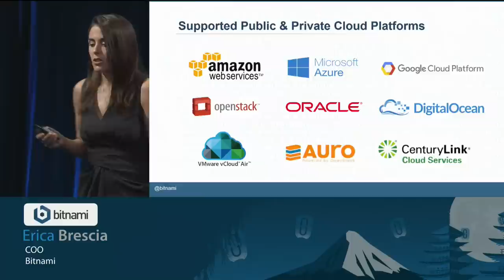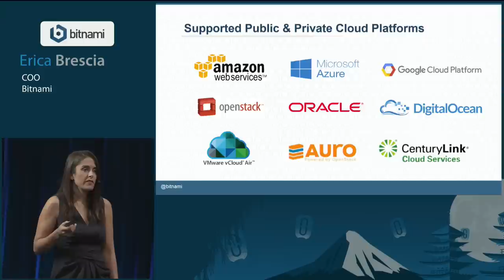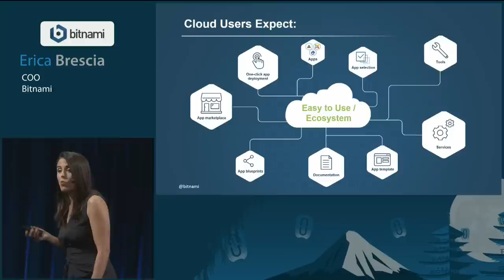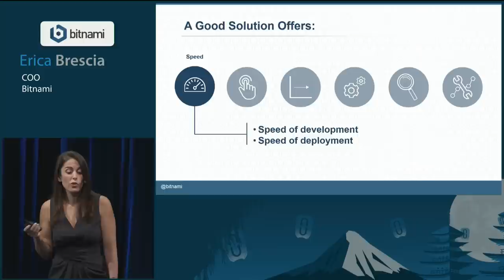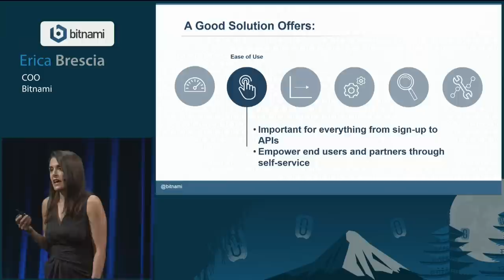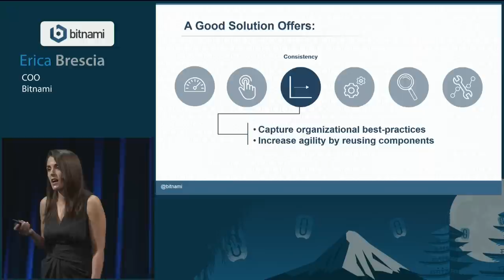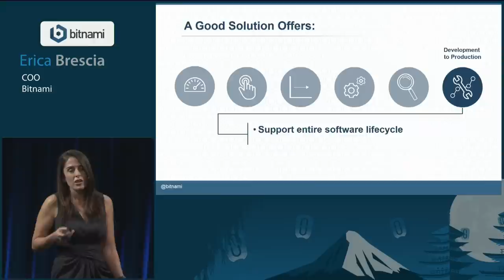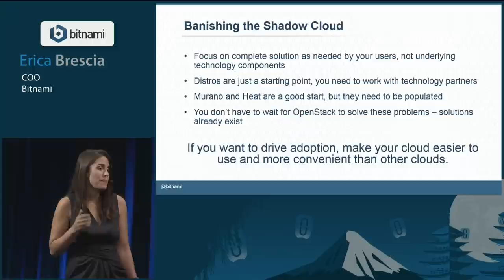Tokyo 2015 Keynotes: Banishing the Shadow Cloud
Like it or not, application developers will compare their private cloud experience with what they're accustomed to in the public cloud. If expectations fall short, they'll continue using public clouds instead of your private cloud, even it's behind your back -- the shadow cloud.  Bitnami founder and COO, Erica Brescia, will share insights into the most important cloud features app developers care about, rates of public cloud and application adoption, and what you can do to ensure your private cl